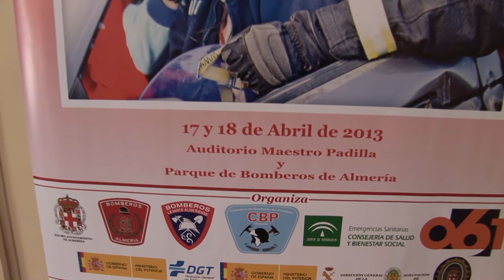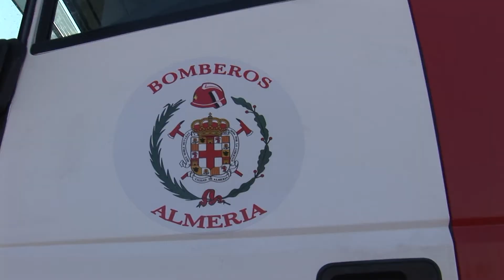Simulacro en Almería de un accidente de tráfico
Resumen del simulacro final en las terceras jornadas de rescate y asistencia en accidentes de trafico